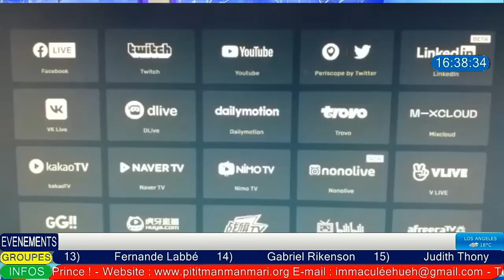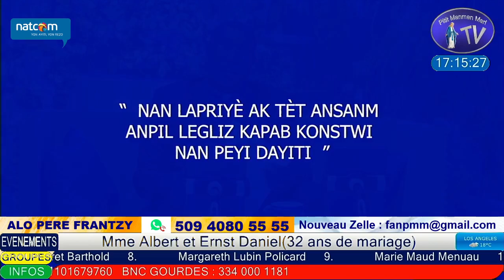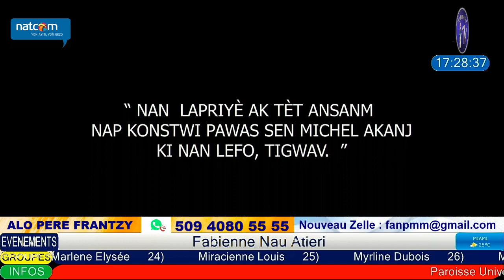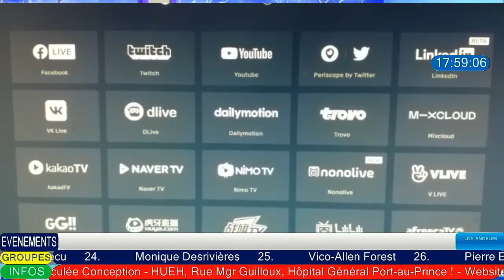Jeudi 15 Juillet 2021 - ALO PERE FRANTZY